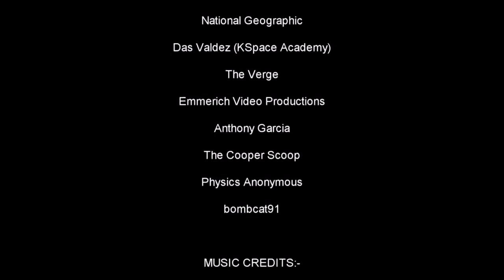SpaceX - Falcon Heavy Launch - Amtrac - Radical (feat. Totally Enormous Extinct Dinosaurs) - YouTube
Amtrac - Radical (feat. Totally Enormous Extinct Dinosaurs) - SpaceX - Falcon Heavy Launch - YouTube. Symbiosis of Amtrac 's electronic music and Elon Musk' s genius. For those who want to believe that music sublimates the image and transports you beyond utopias.